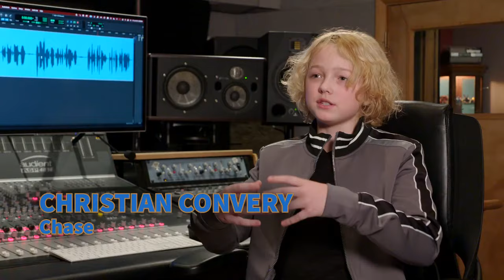PAW PATROL 2 THE MIGHTY MOVIE "Liberty Rescues Delores" Trailer (NEW 2023)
PLOT: A magical meteor crash lands in Adventure City, and gives the PAW Patrol pups superpowers, transforming them into The Mighty Pups

RELEASE DATE: September 29, 2023 (USA)
GENRE: Animation, Adventure
STARS: James Marsden, Mckenna Grace